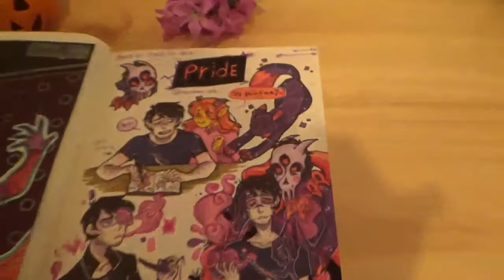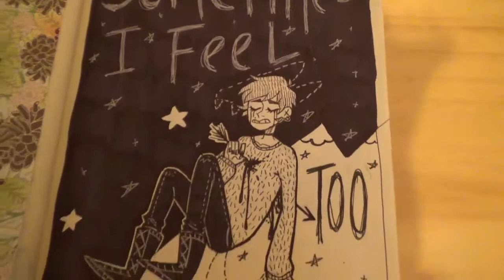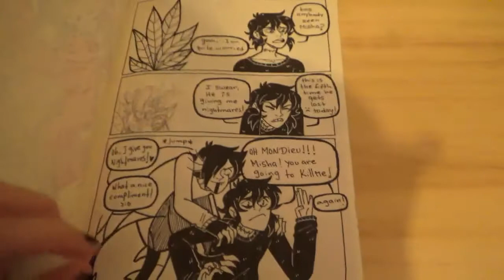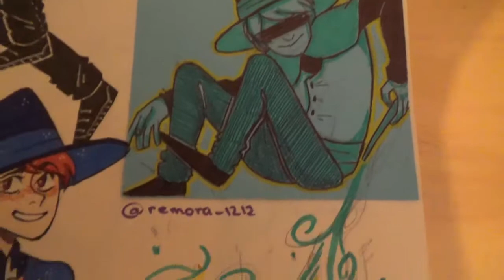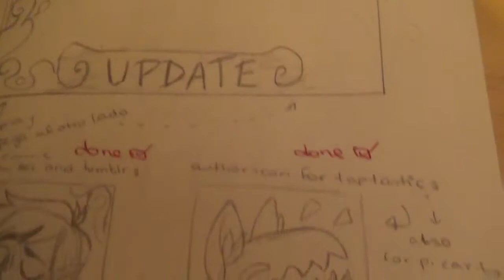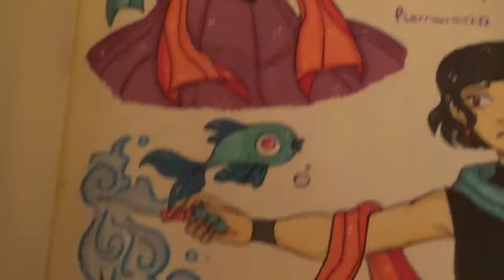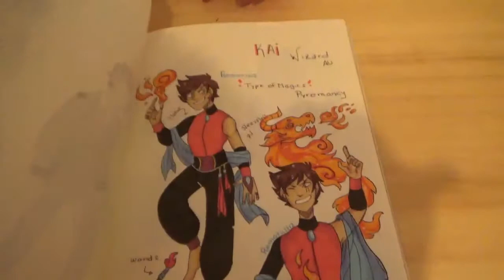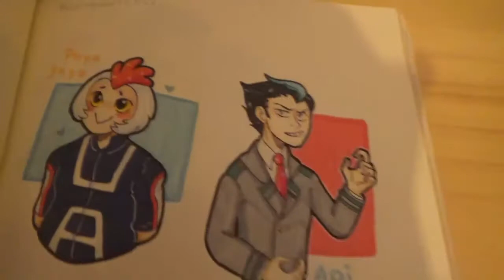sketchbook tour #4 - part 1 (April 2017-October 2017)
music downloaded at:
ComposerCloud.com